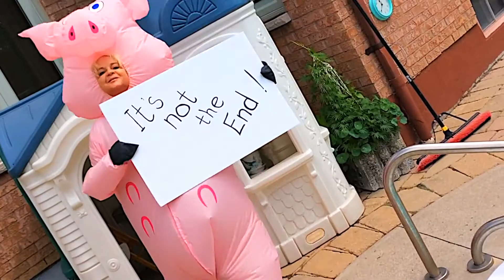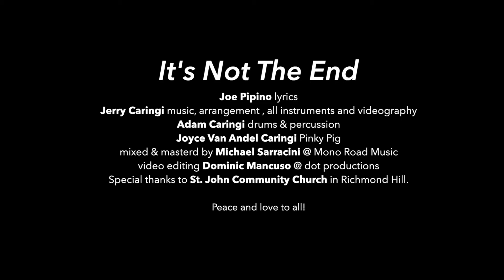It's not the end - Joe Pipino Lyrics, Jerry Caringi Music.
“It’s Not the End”  Joe Pipino lyrics, Jerry Caringi music, arrangement, all Instruments & videography, Adam Caringi drums & percussion, Joyce Van Andel Caringi Pinky Pig,  mixed and mastered by Micheal Sarracini @ Mono Road Music, video editing Dominic Mancuso @ dot productions, Special thanks to St. John Community Church in Richmond Hill.

 Glad you listened IN, share it, enjoy !
                                Peace Health and Love to All !
If you enjoy my YouTube post's,
I would greatly appreciate it, and that would be very kind of you.